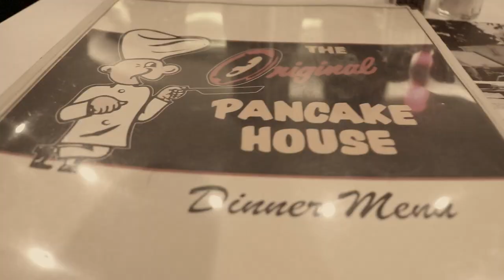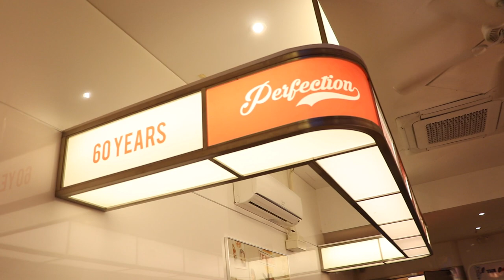The Original Pancake House Review 오리지널 팬케이크 하우스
We're in Itaewon, Seoul for our first installment of “LAW’s Foreign Food Show” series with Lawrence featuring The Original Pancake House.  Today’s menu includes banana caramel crepes, blueberry pancakes, and the chicken & waffles.

로렌스와 서울 이태원에 위치한 오리지널 팬케이크 하우스에 왔습니다. 오늘 메뉴는 바나나 카라멜 크레페, 블루베리 팬케이크, 그리고 치킨&와플 입니다.